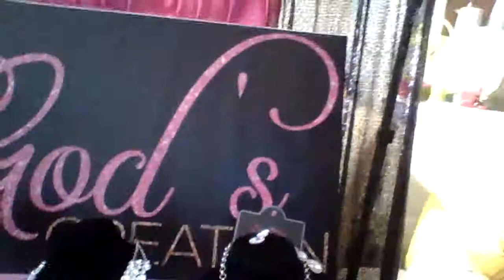God's Creation # Paparazzi # Zi-Collection # $25.00 # Lead & Nickle free # For sale # You can mix & match any blue collection # Feel free to call or comment if you are interested # i had more awesome jewelry # Check out my website #
Join my team,Build your own empire,Start your own Business today !